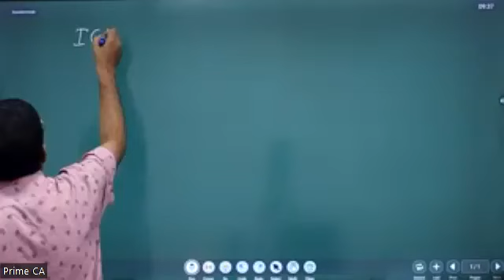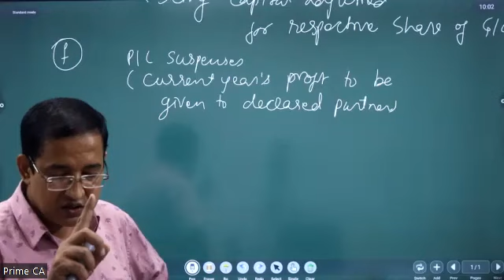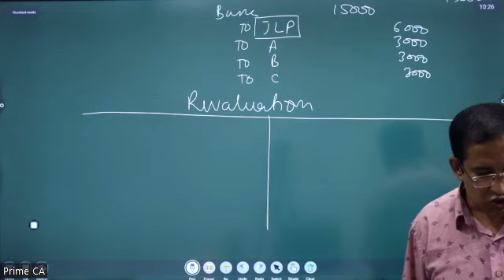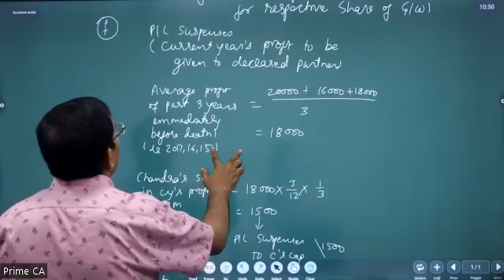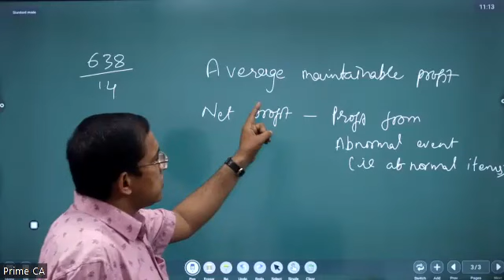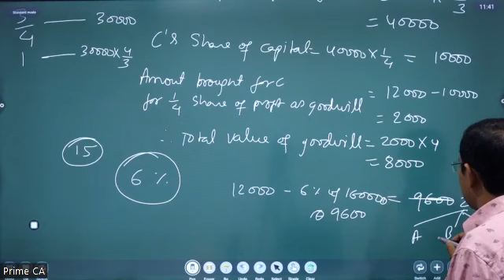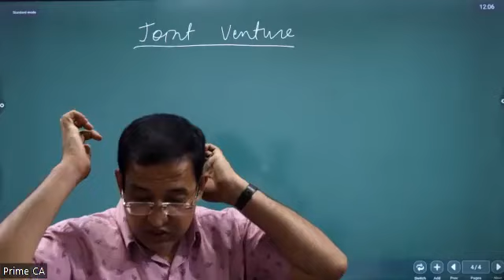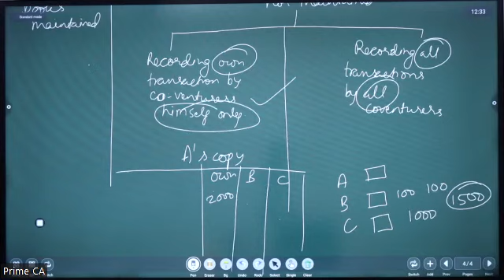MAY 8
UR account revision class